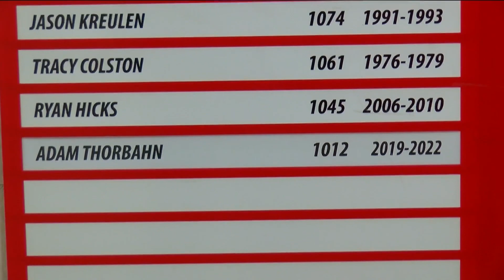Port Clinton basketball star becomes all-time leading scorer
Adam Thorbahn netted his 1,343th career point in a home conference game against Margaretta on February 10